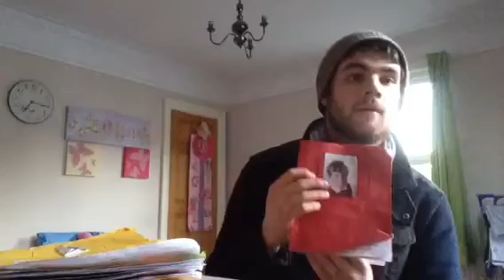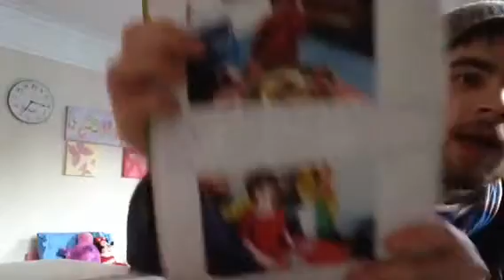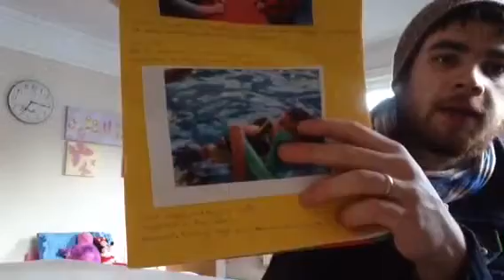Day 124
Proud work book day.